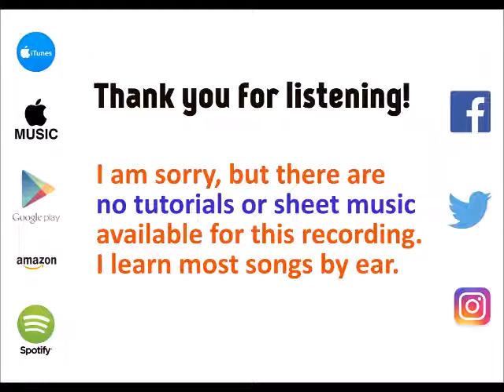How Far I'll Go - Alessia Cara cover by Molotov Cocktail Piano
MCP plays "How Far I'll Go" by Alessia Cara, from "The Best of 2017" - available on iTunes & Apple Music Spotify Google Play Amazon and all other major digital stores and streaming services.